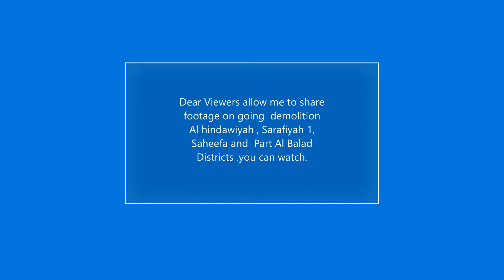# Al Hindawiyah, Sarafiya district demolition # الهنداوية حي الصرفية هدم مدينة جدة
Dear  Viewers  allow m to share footage  on going  demolition for redevelopment  Al Hindawiyah, Sarafiyah 1 & Part Al Balad districts Jeddah City. You can watch.
أعزائي المشاهدين يسمحون لـ m بمشاركة لقطات عن الهدم الجاري لإعادة تطوير مناط
الهنداوية والصرفية 1 وجزء البلد مدينة جدة. يمكنك المشاهدة.